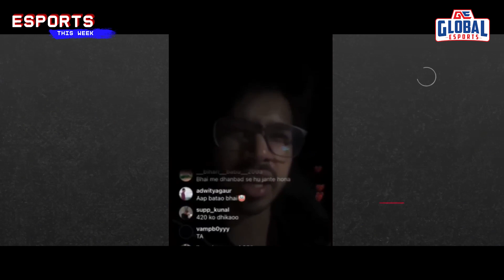Is BGMI Returning with a New Publisher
Saumraj , AkOP and Scout express their thoughts and reveal that BGMI is set to return in India with a new Indian Publisher with a bang.

~ Other places you can follow us ~

Global eSports (GE) is Asia's fastest-growing professional esports organization focusing on Content. GE has a Player First approach. GE has teams across the globe in various titles such as CSGO, DOTA 2, Fortnite, Overwatch, PUBG, Rainbow Six Siege, and Apex Legends.